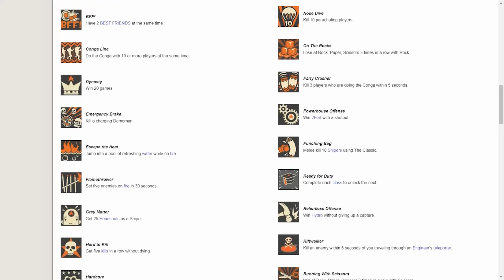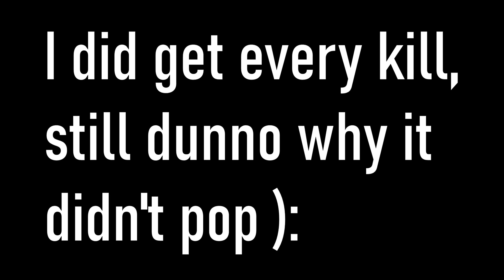(TF2 100% Achievement Run) 0 Days Without Incidents! The Road to 520 #11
Hey everyone! Tried censoring out some of the swear words, idk if I can keep that up, sadly I do drop alot of F-bombs espeacily when achievements don't pop! Anyways lemme know what ya think!

Special thanks to Sudsen for making the intro!

-Purple